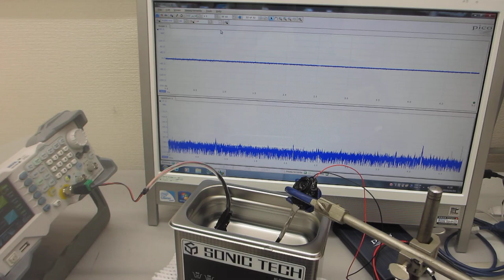超音波プローブによるスイープ発振と超音波洗浄器の相互作用を利用した、音響流制御実験（超音波システム研究所）